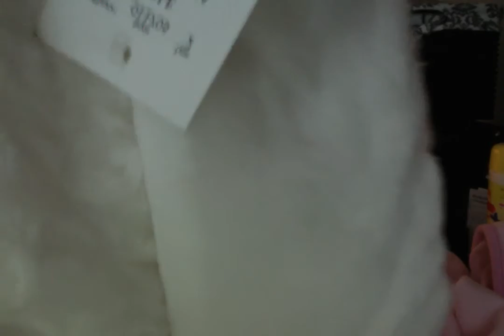A Tiny Tuesday Haul!